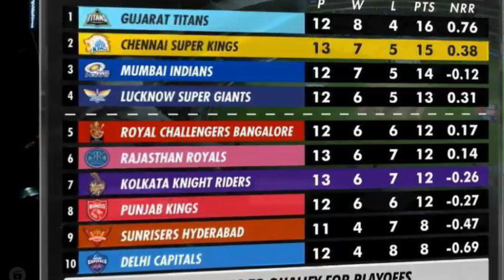15 May 2023 : RCB Playoff Last Chance,MI Big Blow,Asia Cup Cancel,IPL News Today 2023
15 May 2023 : RCB Playoff Last Chance,MI Big Blow,Asia Cup Cancel,IPL News Today 2023

Covered Topics -
◆ 15 May 2023 IPL Match
◆ IPL News Today 2023
◆ IPL 2023 15 May Match